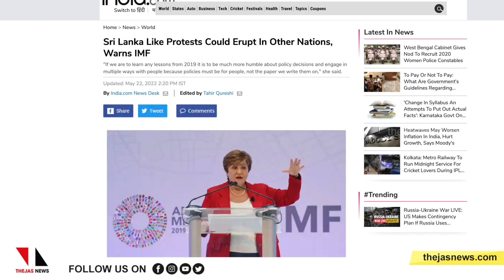വിലക്കയറ്റം തടഞ്ഞില്ലെങ്കില്‍ ശ്രീലങ്ക ആവര്‍ത്തിക്കും |THEJAS NEWS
ഐഎംഎഫ് മേധാവി ലോകത്തിന് മുന്നറിയിപ്പു നല്‍കുന്നു